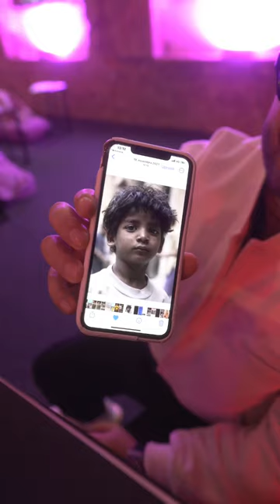Rytmus poprvé ukázal syna Sanela🤩